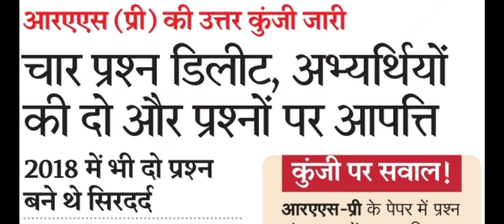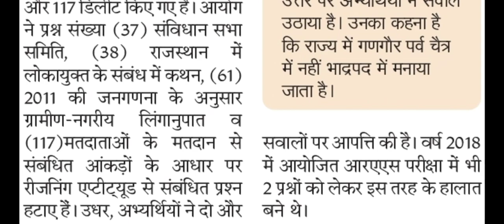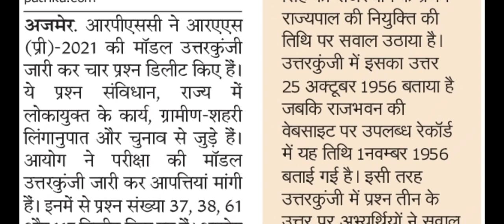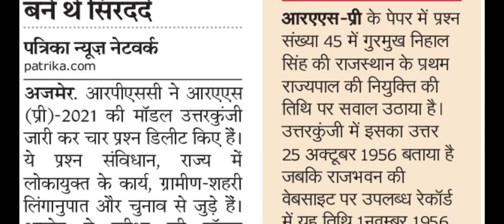RPSC RAS Answer Key 2021 | RAS Answer Key 2021 - बिना आपत्ति के 4 प्रश्न Delete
नमस्कार दोस्तों, आजकल विभिन्न भर्ती संस्थाओं जैसे- RPSC/RSMSSB द्वारा जारी की जाने वाली उत्तरकुंजियां अपने आप में सवाल लिए होती हैं। बीते कल RPSC द्वारा जारी की गयी RAS Answer Key 2021 इससे पूर्व परिचित प्रतीत हो रही है जब उन्होंने आपत्तियों से पूर्व ही 4 प्रश्न Delete कर दिए हैं जिसका कुछ हद तक प्रभाव RAS Pre Cut Off 2021 पर पङना तय माना जा रहा है। RPSC RAS Answer Key 2021 पर आधारित आज के इस Video में उपरोक्त बिन्दुओं पर बात करेंगे और जानेंगे एक अधिकारिक प्रमाण के बारे में।
Title-  | RAS Answer Key 2021 - बिना आपत्ति के 4 प्रश्न Delete
Hello friends, nowadays the answer keys issued by various recruitment organizations like- RPSC/RSMSSB are questions in their own right.  RAS Answer Key 2021 released yesterday by RPSC seems familiar before when they have already deleted 4 questions before the objections, which is believed to have some effect on RAS Pre Cut Off 2021.  In today's video based on RPSC RAS   Answer Key 2021, we will talk about the above points and know about an official proof.